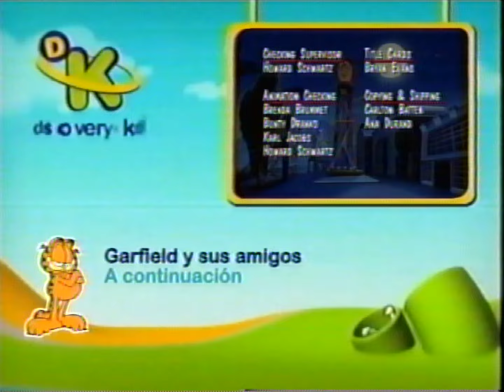Discovery Kids LA - Rare Credits Graphics (September 2011) [SAP]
This is obviously fake.